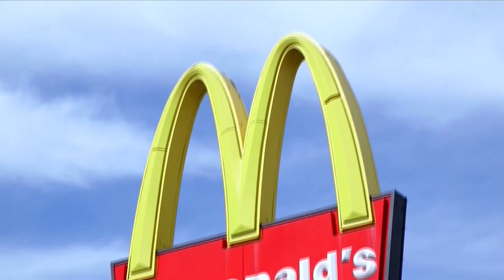McDonald's Quarter Pounder linked to deadly E. coli outbreak